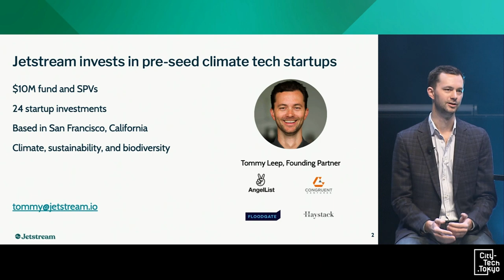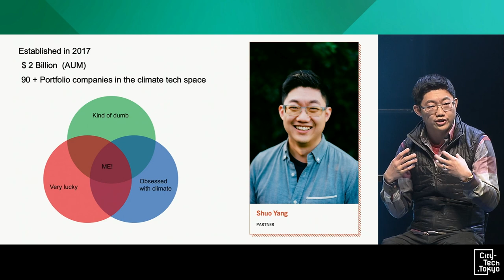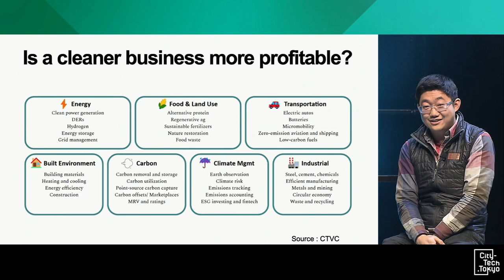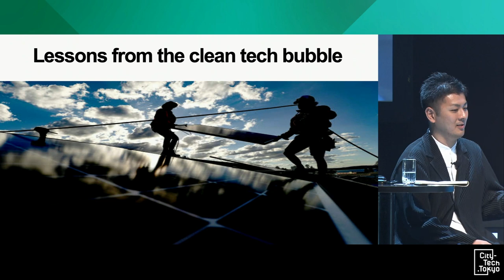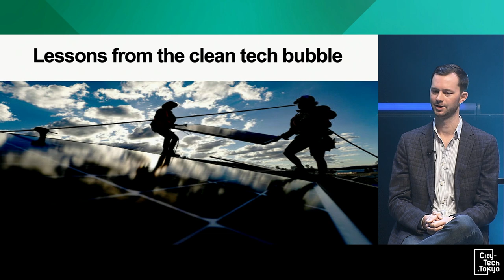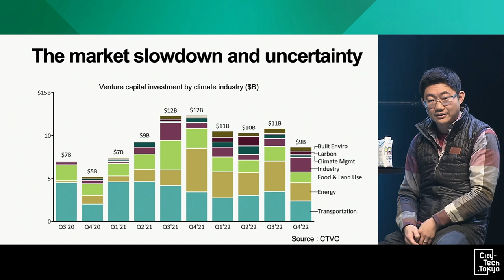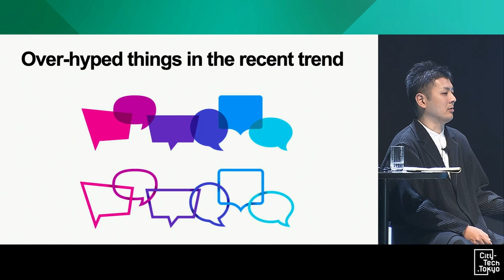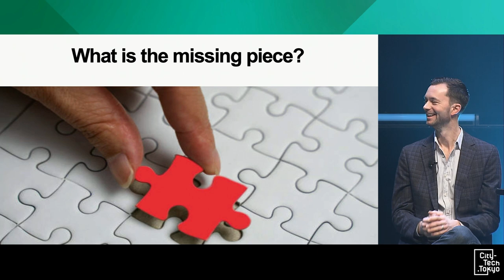【City-Tech.Tokyo2023】The forefront of climate tech startups that create zero to one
Starting in Silicon Valley, the United States is spawning new startups to combat the global climate crisis,
from carbon capture to satellite monitoring to nuclear fusion. Mr. Shuo Yang, a partner of Lower Carbon Capital,
who is famous as the top investor (VC) in this decarbonization field, and Mr. Tommy Leep, an up-coming investor who launched a VC specializing in the climate field will share about frontline talks.

Title：The forefront of climate tech startups that create zero to one
Speaker：Shuo Yang, Tommy Leep, Naoyoshi Goto